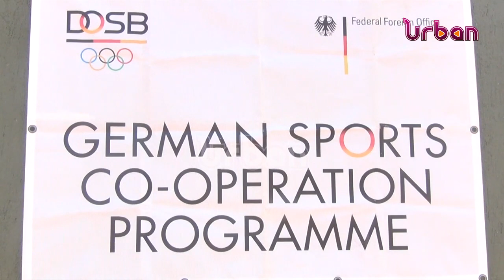Special Olympics world games